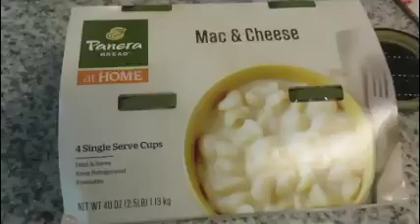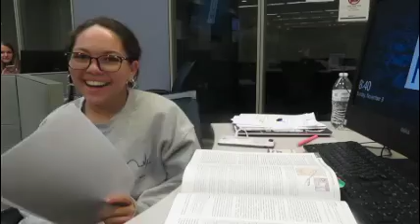Productive Sunday in my Life || church, studying, meetings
Enjoy this productive Sunday in my life :)